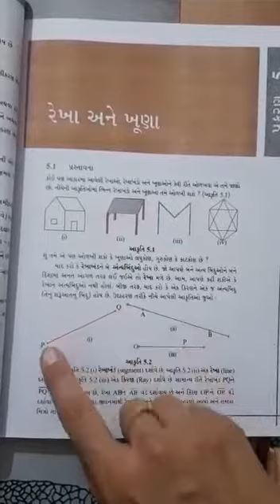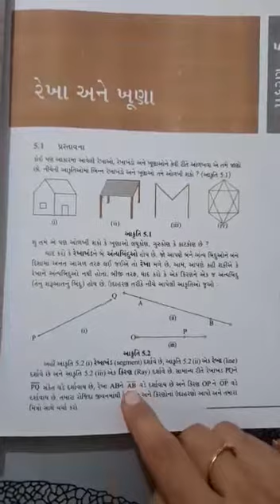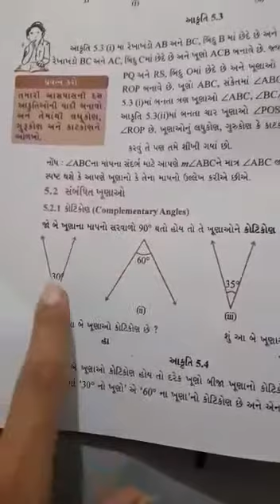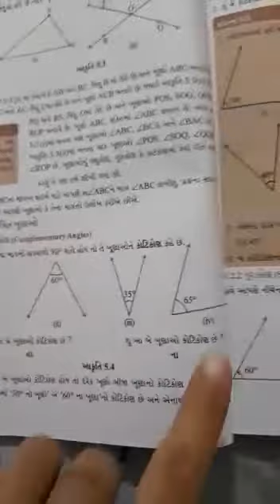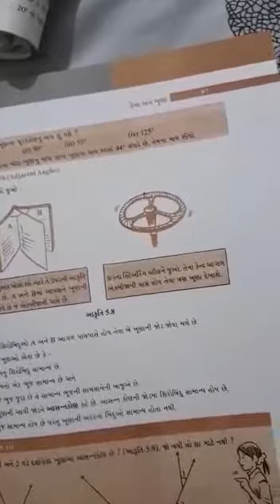STD :- 7 GUJ. MED. SUB. :- MATHS DT :- 27-08-2021